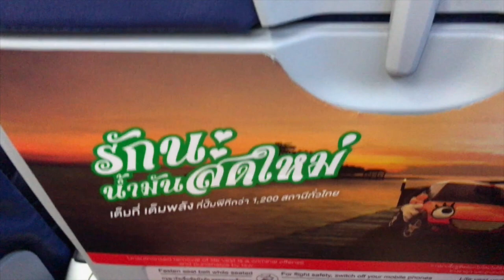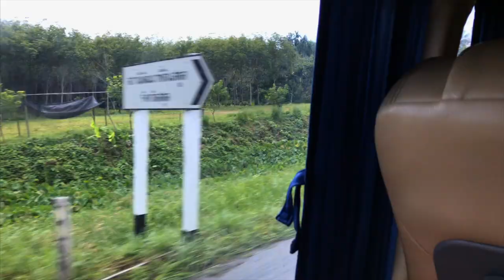Thai Maledives Idyllic Concept Resort - Koh Lipe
I’ll show you how to get to the Thai Maldives. The little Island called Koh Lipe is a beautiful place with white sand beaches and gorgeous blue water. To get there isn’t easy at all. But it’s worth the hustle. Next Stop Idyllic Concept Resort.  Check out the beautiful surroundings of the Idyllic Concept Resort.

We start out at around 7 in Chiang Mai. First we head to the Airport and drop of our Rental. Wasn’t easy to find the AVIS Checkout but with a little Help from a Police Officer we found our spot.

At 07:30 our connecting flight to Bangkok (Don Mueang Airport) took off. This was my first flight with Air Asia. Boy that Ticket was cheap and now I know why. They use every cm of free Space for advertisement. Even the overhead compartments are Billboards. So don’t expect any kind of comfort. And your Knees will hate you! Btw I’m 183cm tall.

Then we had our layover in Bangkok. Since the Food in the norther parts of Thailand wasn’t our thing we decided to head to grab some breakfast at Mc Donald’s. I think I never was so happy about a Cheeseburger before.

Since we had an hour to kill I decided to go shopping and got myself a nice pair of shiny new Ray Bans. My Oakley’s were bent AF.

Around 12:00 o’clock we finally made it to Hat Yai Airport. When we managed to get out of the Airport it was a total shock! The humidity was around 90% and it was finally warm.

After half an hour, we managed to find our Shuttle to the Port of Pak Nam. We hoped on and enjoyed the full bus for 2 straight hours.

When we arrived at the pier we were really happy that we booked everything in advance cause there isn’t too much signage where to head next. So we picked up our Stickers for the boat. Yeah you heard right. They use stickers instead of tickets.

Then we waited again before we finally could get on our speedboat. Now it took us another 3 hours to reach Koh Lipe. To get there with the Speedboat is definitely the best choice. Those rides aren’t to comfy and you don’t want to spend more time on them then necessary.

Since the Idyllic Concept Resort is on the other side of the Island we managed to arrange a pick up with them. Since there are no cars on the island the only way of transportation is by scooter or by boat. So they did send two scooters with carriages.

When you get of the boat the first impression is overwhelming. Chrystal clear water and white sand. But when you enter the Village the first thing you’ll notice is the pollution. There is so much waste everywhere.

Fortunately, they started to develop cleaning programs to get rid of all the pollution. Based on what we read and heard about the island we were expecting way worse conditions. But it looks like the are getting better at keeping the environment clean.

After 10 Minutes, we reached our Hotel. We were surprised by the big construction site at the entrance. Fortunately we didn’t hear any noise of it. But it looked like they were almost finished. So I guess till you visit this beautifully place you’ll get a new room.

After we checked in we ran down to the beach and enjoyed the last minutes of sunlight in the water before it started raining again.

If you guys have any questions about how to get to Koh Lipe or about the Idyllic Concept Resort don’t be afraid to ask in the comments below.

Main Camera
Backup Camera
Best Mic I ever used
Always ON Lens
Create cinematic Footage
Most versatile Action Cam
Best Video Drone